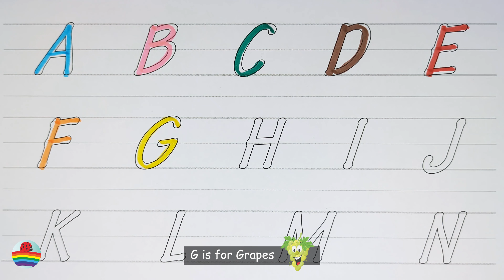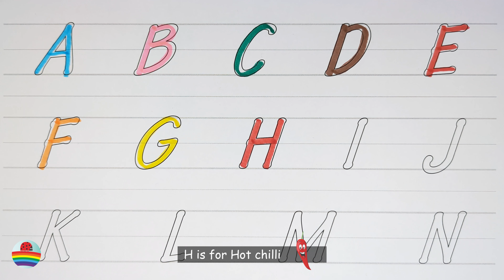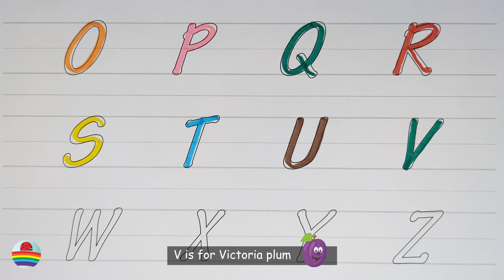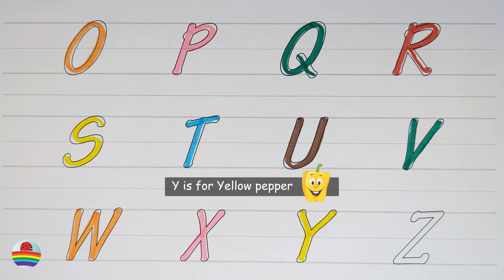Learn the Letters of the English Alphabet from A to Z